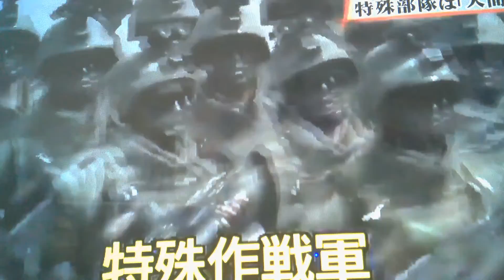v0731 North to South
After Blowing Up De Facto Embassy, North Korea Continues Provocations.

SEOUL, SOUTH KOREA - A day after blowing up the de facto inter-Korean embassy, North Korea continued to ratchet up military pressure on the South, announcing the re-deployment of its forces near the border and angrily rejecting Seoul’s offer to send envoys to reduce tensions.

As of Wednesday, North Korea’s military will reenter the area near the Mt. Kumgang resort area and the Kaesong industrial complex, according to a spokesperson for the Korean People’s Army in the state-run Korean Central News Agency (KCNA).

In addition, guard posts that had previously been abandoned “will be set up again to strengthen the guard over the front line,” and North Korea will also resume “all kinds of regular military exercises” in the area near the country’s sea border with South Korea, KCNA reported.

Combined with its moves over the past week, North Korea has now reversed many of the achievements made during a series of historic 2018 meetings between North Korean leader Kim Jong Un and South Korean President Moon Jae-in.

On Tuesday, North Korea used controlled explosives to demolish the inter-Korean liaison center just north of the border. Last week, Pyongyang said it would cut off all official channels of dialogue with Seoul.

North Korea is ostensibly angry at the South for not doing more to stop defectors and other activists from floating anti-Pyongyang leaflets and other materials across the border. But in reality, the North’s anger appears to be a staged provocation cycle, possibly meant to unify domestic public opinion and force concessions from South Korea and the United States.

In an unsigned KCNA commentary Wednesday, North Korea described the liaison office destruction as a "first stage step,” saying further action will depend on South Korea's response.

But in a corresponding statement, senior North Korean leader Kim Yo Jong rejected South Korea’s offer to send envoys. Kim  called the offer "unrealistic," "tactless," "absurd," "sinister," "a petty farce," "reckless," "preposterous," and "disrespectful."

Another KCNA commentary hinted North Korea could soon resume its threats to set Seoul “on fire,” a warning Pyongyang has repeatedly made during past cycles of provocation.

South Korea pushes back

On Wednesday, a South Korean presidential spokesperson called Kim Yo Jong's  remarks “absurd.”

"This is fundamentally undermining the trust that has been built between the leaders, and we warn that we will not tolerate their unreasonable words and actions,” said the spokesperson.

South Korea's Blue House also expressed outrage that North Korea publicly disclosed Seoul's private offer to send envoys.

"Unprecedented nonsense," said a South Korean official, adding he hoped the North would show “basic courtesy” in the future.

South Korea’s Ministry of National Defense also warned North Korea will “definitely pay for its behavior” if it conducts any military provocation.

Past provocations

North Korea has a long history of deadly military provocations against the South.

In March 2010, a North Korean torpedo sank a South Korean warship off Korea’s west coast, killing 46 sailors. A few months later, the North shelled the border island of Yeonpyeong, killing several more people.

Tuesday’s liaison office destruction falls far short of those steps, says Duyeon Kim, a senior adviser for Northeast Asia and nuclear policy at the International Crisis Group.

“It’s technically not an attack on South Korea nor an act that would invite a military response from Seoul,” she says. “We can expect Pyongyang will continue with similar military acts but not enough that would force Seoul to retaliate in kind with force.”

Though the destruction of the liaison office is a slap in the face to Seoul, the move was primarily symbolic, since the office had been nonfunctional for months. South Korean staff left the facility in late January due to coronavirus concerns.

"Blowing up the North-South Liaison Office conveys Kim Jong Un’s graphic rejection of President Moon’s attempts at rapprochement,” says Daniel Russel, a former top U.S. diplomat for East Asia.

“It is also a reminder to the United States that North Korea cannot be ignored. Ramping up pressure through escalating provocations is how Kim makes the point that without sanctions relief, sooner or later he will also blow up Trump’s claim to have ‘ended the threat’ from North Korea,” said Russel who is now at the Asia Society Policy Institute.

Trump and Kim have met three times, including in June 2018 where they agreed to work toward the denuclearization of the Korean Peninsula. But those talks have been mostly stalled since last year over disagreements on how to pace sanctions relief with steps to dismantle North Korea’s nuclear program.